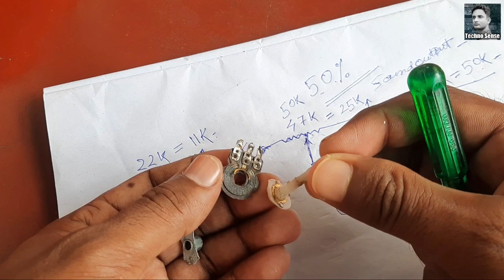100% Right Volume Control For Amplifier | Main Volume Control ka Value सबसे अच्छा कौन सा होगा?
100%right volume Control ka  Value and  सबसे अच्छा कौन सा होगा  iss video mein clearly and sabse asan tarika se dikhaya gaya.

Satron 2sc 5200/2sa 1943, 200 watt Stereo kit

fredo 8 inch subwoofer

fredo 10 inch subwoofer

Samcon 8 inch 320 watt subwoofer

Sound master 10 inch 100 watt woofer

Target 4440 uc amplifier

duclet 3055 trasistor amplifier

Duclet 4440 ic Amplifier

Beta 58a low budget  microphone

Philips 5.1 hometheatre

intex hometheatre 4.1

Boat wireless headset